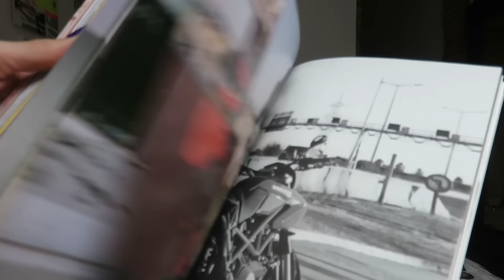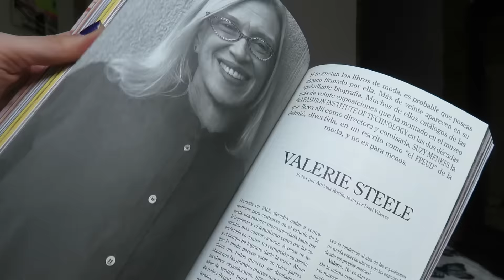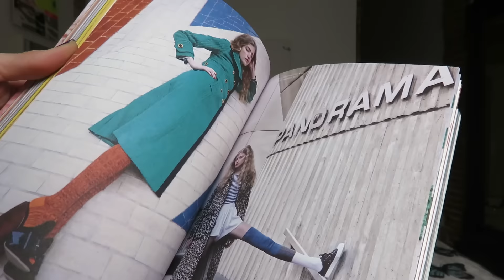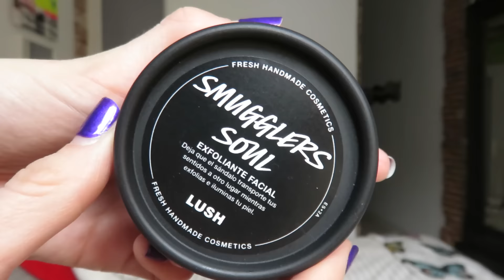FAVORITOS del momento! [Arte, Revistas, Belleza, Moda y Comida]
Hola! Bienvenidos de nuevo a mi canal!

Para el vídeo de hoy os traigo algo que solía hacer mucho cuando empecé el canal pero que hacía mucho tiempo que no os traía... un vídeo de Favoritos donde os enseño cositas que me están encantado de varios temas: arte, revistas, comida, belleza y moda!
En el vídeo de hoy no hay ningún dibujo, lo siento mucho pero con el viaje de última hora que me salió a Valencia me fue imposible!

Aun así espero que os guste mucho!

- Labial matte en el tono Mehr de Mac

- Labiales líquidos en los tonos Bauhaus y Outlaw de Kat Von D

- Bálsamo labial con olor a melocotón de Tony Moly

- Perfume Oud de la colección Les Secrets de Equivalenza
La marca Equivalenza [ES] me ha enviado este producto para que lo pruebe. No me han pagado y puedo daros mi opinión auténtica.

- Perfume Dona de Valentino

- Calcetines de rejilla y medias de rejilla de Marie Claire

- Bolso No de Zara

Si has leído hasta aquí comenta: MANDARINA!